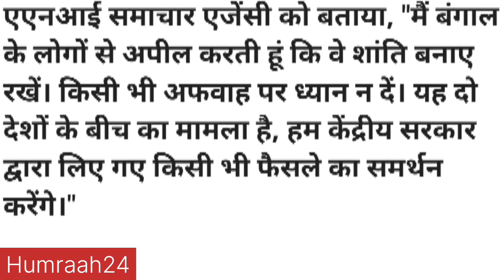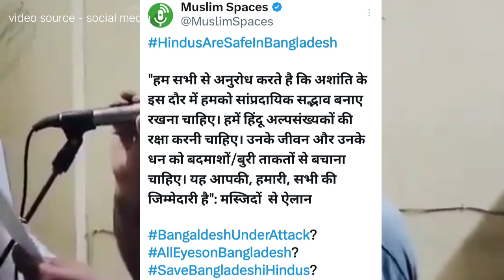ममता बनर्जी करेगी मोदी सरकार का समर्थन | अभी अभी की बड़ी खबर | भारत हुआ चोकन्ना Bangladesh News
Bangladesh Protest Update
Bangladesh Violence : बांग्लादेश में उपद्रवि भीड़ ने किया दिल दहलाने वाला काम |
Hindi News : Bangladesh में सियासी संकट जारी क्या हैं भारत का रुख
Bangladesh Protests live update
Hindi News Bulletin | 06 अगस्त 2024
Bangladesh के बिगड़े हालात कैसे बढ़ा रहे- India की टेंशन, Modi Government का क्या होगा अगला कदम
SJaishankar Big Reveal on Sheikh Hasina Bangladesh Crisis
अब  Parliament में सरकार देगी जवाब बांग्लादेश पर विपक्ष ने पूछा सवाल